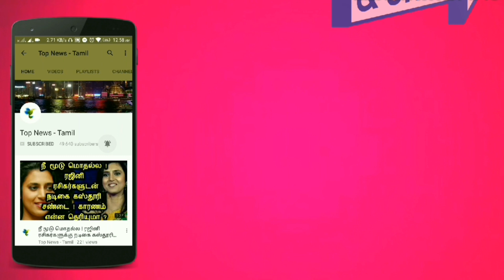Vijay Speech in BIGIL Audio Launch - Politicians Reaction | Kamal Hassan | Thalapathy Vijay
தம்பி விஜய் சொன்னது சரியா - கமல் அதிரடி கருத்து | Kamal About Vijay speech in BIGIL Audio Launch

Kamal Latest speech